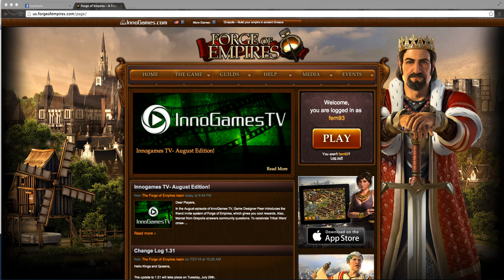Forge update!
Just a short video to show you guys how things are going in my town :)